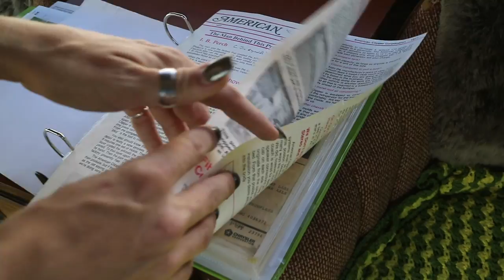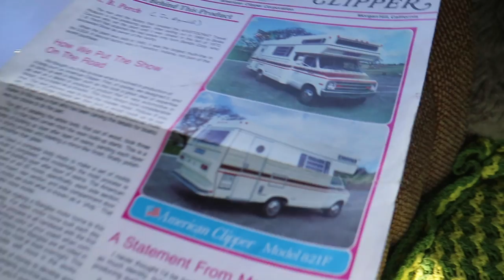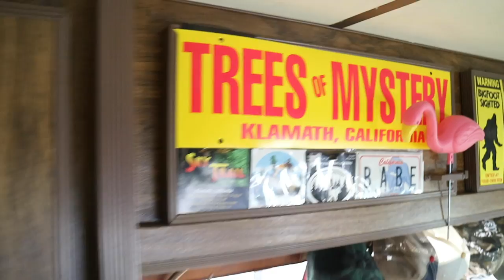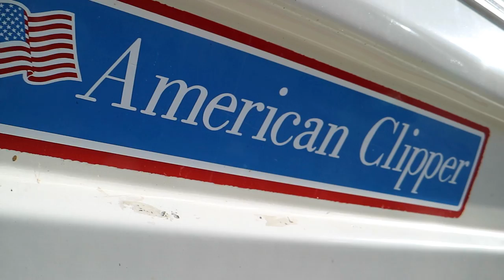Former Tesla Employee now lives in a Vintage American Clipper RV I Vagabondaze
A tour of single female, Nomad, Sarah's amazing vintage 1978 American Clipper.

Be sure to check out Sarah on Instagram and be sure to let her know you saw them in this video!

Adco B & C Windshield Cover #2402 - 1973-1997 Dodge RV's

Rain X Anti Fog Combo

EverBrite - Motion Activated Solar Power LED Light
MaxxAir Delux 7500
The batteries I use to power my Rig

Range Extender Antenna
DJI Platinum, Spark Remote Controller
OTG Cable - iPhone

CAMERA GEAR
Vlogging Camera
External Microphone
Rode SC7 3.5mm TRS to TRRS Patch Cable
Manfrotto Tripod
Arkon Tripod with Mobile Grip
iOgrapher 37mm Wide Angle Lens with Macro

LIGHTING
Viltrox L116T LED Light
Ring Light 19"

Use my PostMates Code for $100 in free delivery: 1R5TZ